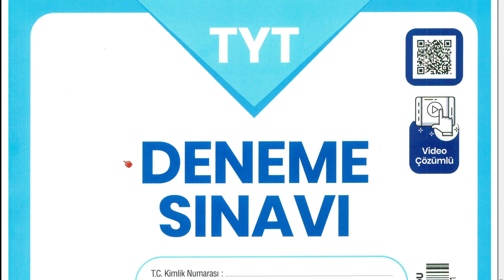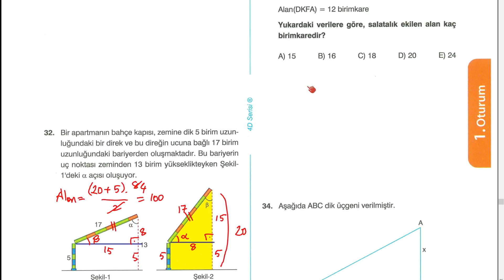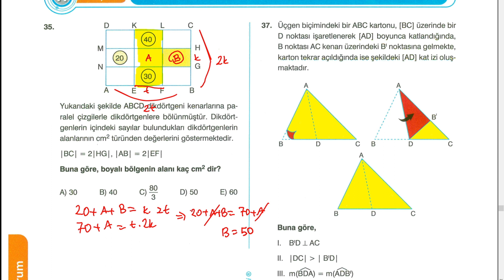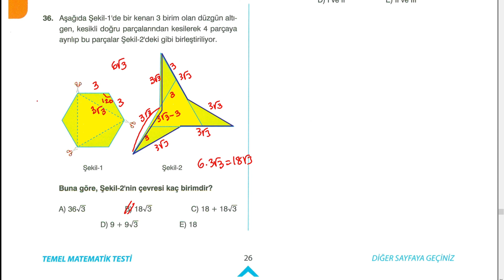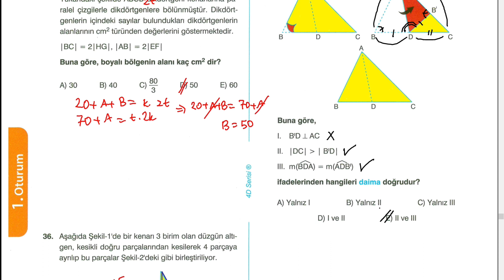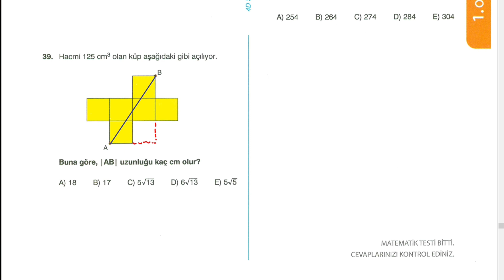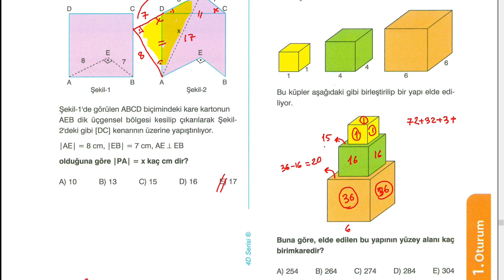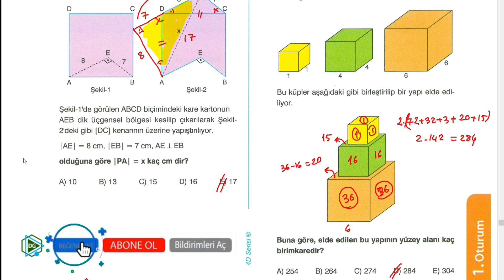22-23 Doğru Cevap Atom Yayınları Kurumsal TYT 1 Geometri Soru Çözümü